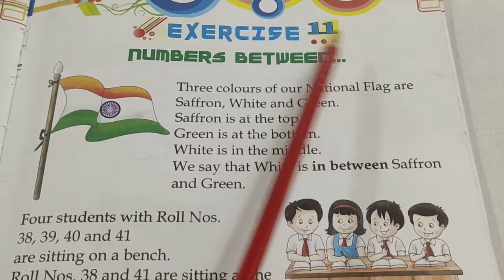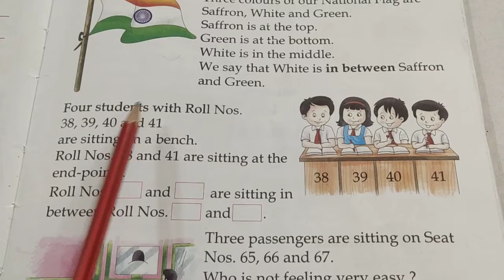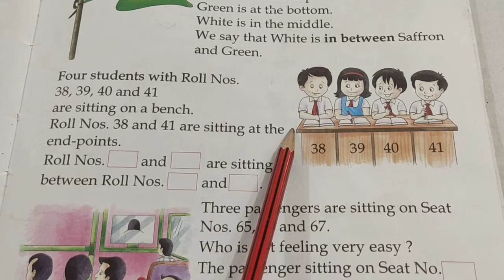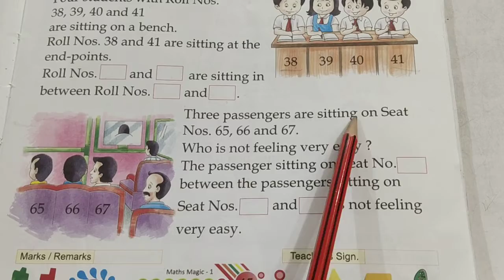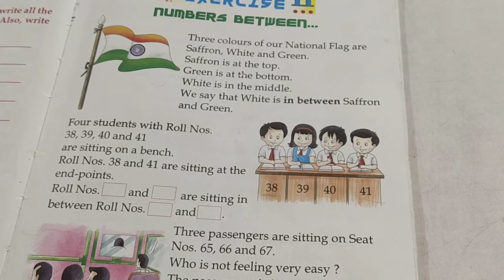261 std. 1st Maths ex 11